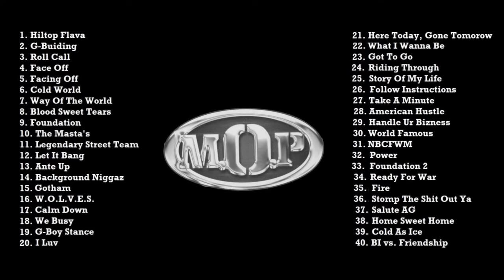M.O.P. Best Of Mix Session